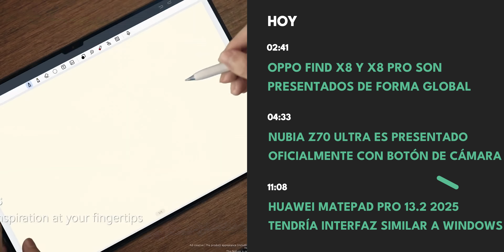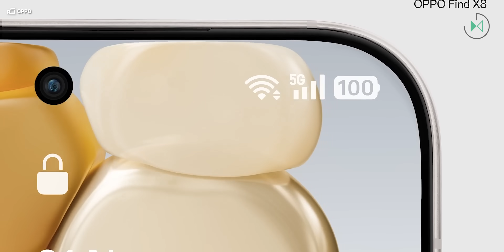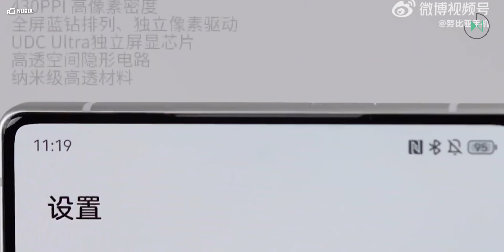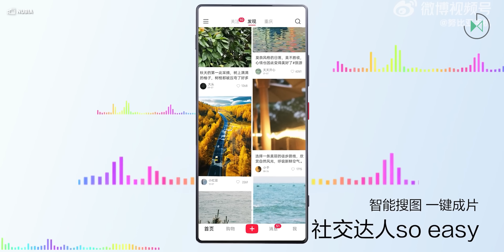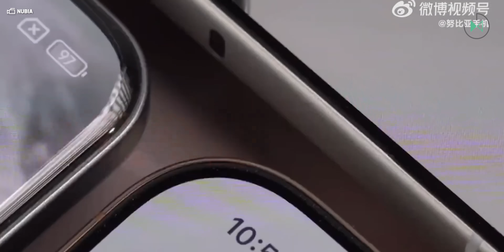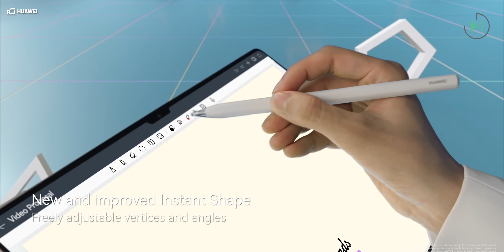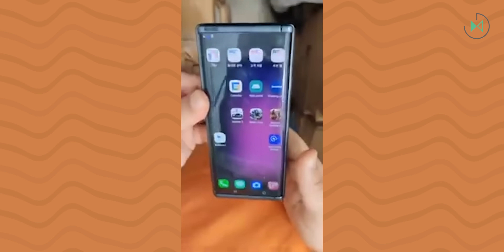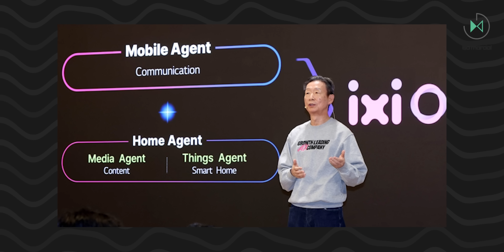Samsung PODRÍA CONSTRUIR un nuevo celular para LG | El Recuento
Índice:
00:00 Intro y encuesta
02:41 OPPO Find X8 y X8 Pro son presentados de forma global
04:33 nubia Z70 Ultra es presentado oficialmente con botón de cámara
11:08 HUAWEI MatePad Pro 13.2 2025 tendría interfaz similar a Windows
12:31 HUAWEI Mate X6 tendrá cuerpo de basalto distribuido
13:01 HONOR 300 inicia reservas en su tierra natal revelando diseño
14:12 Samsung sería el encargado de fabricar el nuevo celular de LG

Disfruta de más contenido:
🎥 El recuento